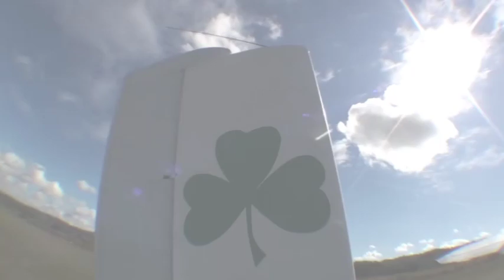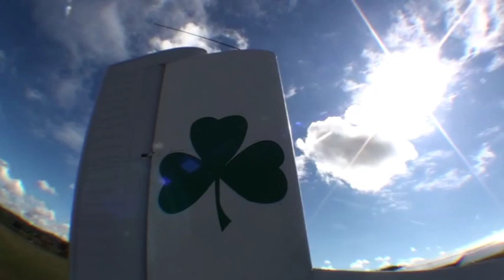Chute libre - Saut en parachute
J'ai testé pour vous une chute libre à 4000 mètres d'altitude suivi d'un vol en parachute. Frissons garantis ! Merci à toute l'équipe d'AIR65 pour son accueil chaleureux et son professionnalisme.